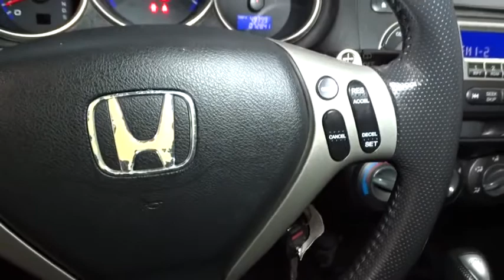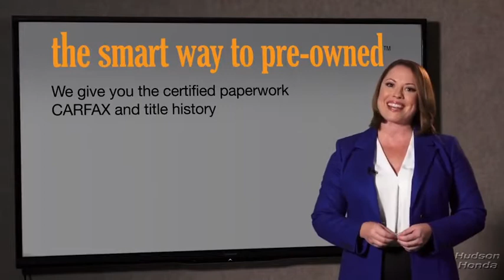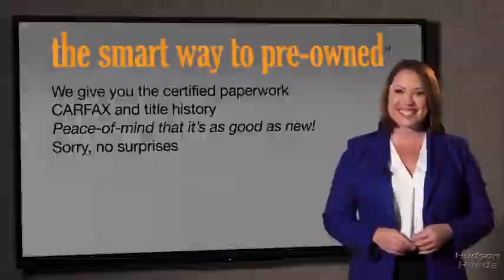2008 Honda Fit Hudson, West New York, Jersey City, Tenafly, Paramus, NJ HH8S040250U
Red  2008 Honda Fit available in Hudson, New Jersey at Hudson Honda. Servicing the West New York, Jersey City, Tenafly, Paramus, NJ area.

Hudson Honda
6608 John F Kennedy Blvd

DEALERSHIP SERVICED!, LOW MILES!, 4 CYLINDERS!, GREAT GAS MILEAGE!, POWER WINDOWS, LOCKS, MIIRRORS!, LOW PRICE!, SMART BUY!, GOOD SERVICE HISTORY!, LOOKING FOR THAT LOW PRICED RELIABLE CAR, THIS IS IT!, TEST DRIVES ARE FREE!.Looking for a clean, well-cared for 2008 Honda Fit? This is it. The greater your fuel-efficiency, the less your carbon footprint. And with exceptional MPGs, this Honda Fit treads ever so lightly on Mother Earth. There is no reason why you shouldn't buy this Honda Fit Sport. It is incomparable for the price and quality. The look is unmistakably Honda, the smooth contours and cutting-edge technology of this Honda Fit Sport will definitely turn heads. More information about the 2008 Honda Fit: The 2008 Honda Fit continues is a well-thought-out, functional vehicle not devoid of style or fun. It is Honda's smallest car, but it smartly utilizes every cubic inch of space to create a functionality that belies its size. A long list of standard equipment makes picking out the perfect Fit as easy as picking a manual or automatic transmission. Like most Hondas, reliability and resale value are strong points for the Fit. Strengths of this model include carry-it-all capability, without sacrificing precious fuel economy, lengthy list of standard equipment for the money., and Reliability and value
Front fog lights,Body-colored underbody kit,Body-colored rear roofline spoiler,Body-colored bumpers,Tinted glass,2-speed intermittent windshield wipers,Body-colored door handles,Rear wiper/washer,Multi-reflector halogen headlamps w/body-colored bezels,Body-colored folding pwr mirrors,Cruise control,200-watt AM/FM stereo w/CD player-inc: (6) speakers, MP3/WMA playback, auxiliary input jack, equalizer, speed-sensitive volume control, CD text display capability,Tire pressure monitoring system,Fold-flat front & rear seats,Roof-mounted antenna,Cargo area storage pocket,Front door pocket storage bins,Instrument cluster w/blue backlit gauges-inc: tachometer, digital odometer, (2) digital trip meters, sport-mode gear indicator,Maintenance Minder system,Remote entry,Rear window defroster,Air conditioning w/air filtration system,Perforated leather-wrapped steering wheel-inc: steering wheel-mounted paddle shifters, illuminated steering wheel-mounted cruise controls,Adjustable steering column,Driver vanity mirror,Pwr door locks,Immobilizer theft-deterrent system,Passenger side seatback pocket,Adjustable head restraints,Indicator lights-inc: coolant temp, door-open, low-oil/fuel, front side & front passenger airbag-off,(2) front & (3) rear beverage holders,Reclining cloth front bucket seats,Security system,60/40 split rear Magic Seat,12V pwr outlet,Pwr windows w/driver one-touch down,Cargo area light,(4) cargo area tie down anchors,MacPherson strut front suspension,Torsion beam rear suspension,Front wheel drive,Drive-by-wire throttle,Pwr front ventilated disc/rear drum brakes,15 alloy wheels,Electric pwr rack & pinion steering,P195/55HR15 all-season tires,Compact spare tire,1.5L SOHC MPFI 16-valve VTEC I4 engine,Direct ignition system,5-speed automatic transmission w/sport shift mode,Front stabilizer bar,4-wheel anti-lock braking system (ABS) w/electronic brake distribution (EBD),Side-impact door beams,Dual front side-impact airbags w/passenger side occupant position detection system,Child-proof rear door locks,3-point seatbelts in all seating positions-inc: front automatic tensioning system, front adjustable seat belt anchors,Dual stage, dual threshold front airbags,4-wheel anti-lock braking system (ABS) w/electronic brake distribution (EBD),Outboard lower anchors & tethers for children (LATCH),Side curtain airbags, front & rear